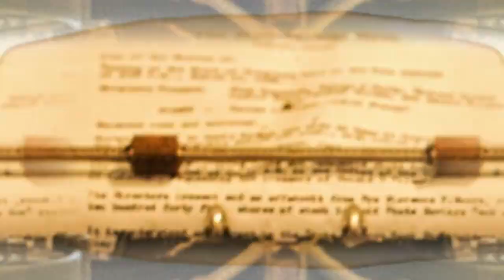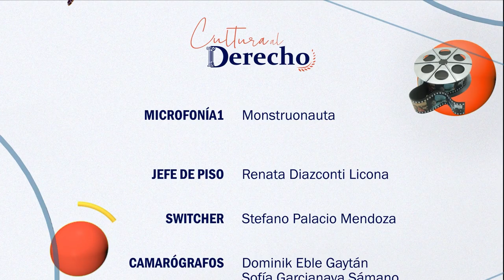Juan Perros (documental) | Cultura al Derecho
Sinopsis: Una mirada a la realidad de uno de los muchos personajes que habitan nuestro país. Las personas que viven en desigualdad y sin hogar cuentan con derechos y servicios a su alcance, además que su capacidad de adaptarse y ser resilientes los convierte en ejemplo de fortaleza.

Conducción: Diego A. Guerrero García
Invitado: Rodrigo Imaz Alarcón
Cargo: Director y artista visual independiente
Intro: Gisele Hernández Cesar
Cápsula: Georgina Schiaffino Murrieta